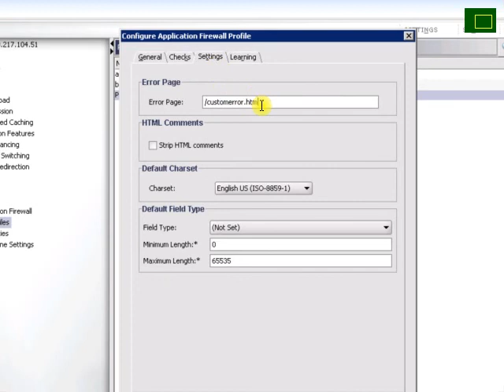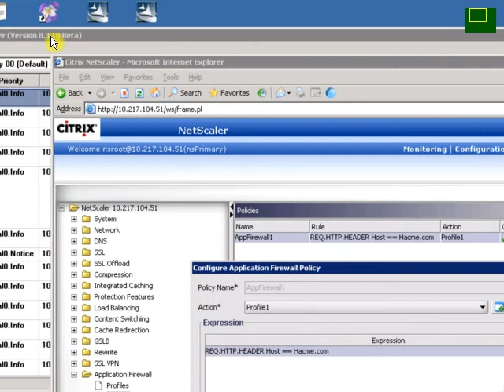Citrix Web Application Firewall Config